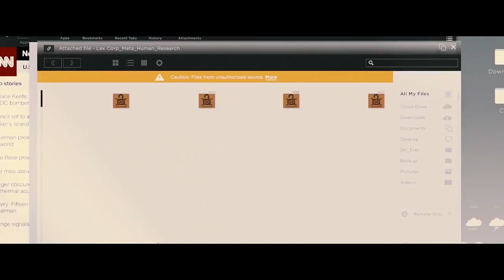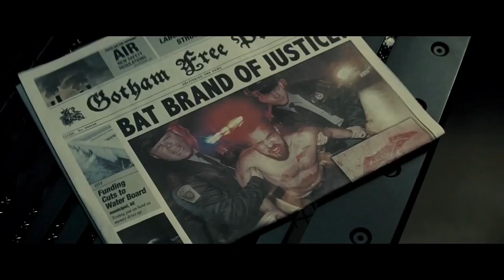The Batman(LEAKED IMAGES)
Other Channel Links:
Red Wolf Movies:

2 Necessary Things to make a Great Superhero Movie

All Vibranium In The MCU

8 Facts About Spidergwen You didn't know

An Inside Look At How Anime Is Made

8 Worst Marvel Shows According to Rotten Tomatoes

10 Times Batman Stole Super Powers